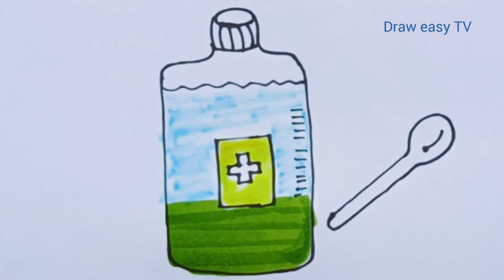How to draw medicine bottles|drawing for childrens|simple drawing step by step|@Draw easy TV.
Hi all
this kis kid drawing channel
learning drawing for childrens.

draw easy TV.

Draw easy TV.